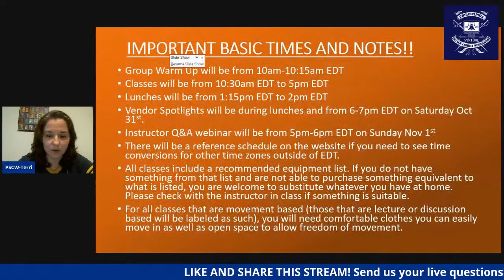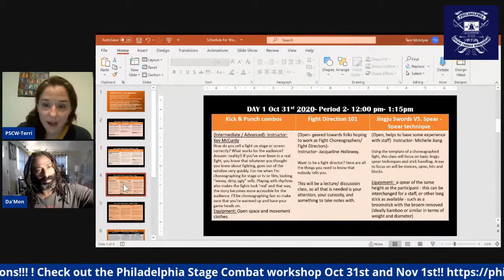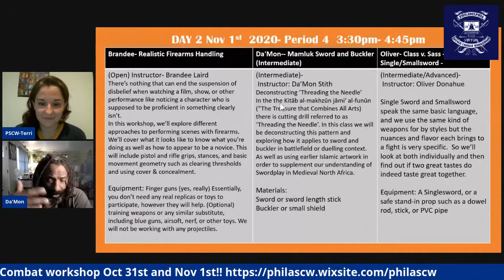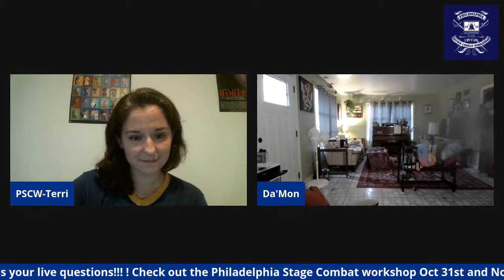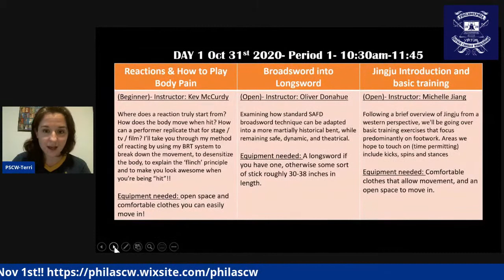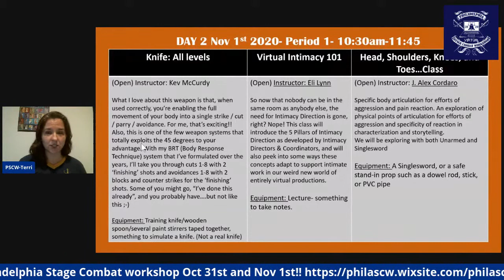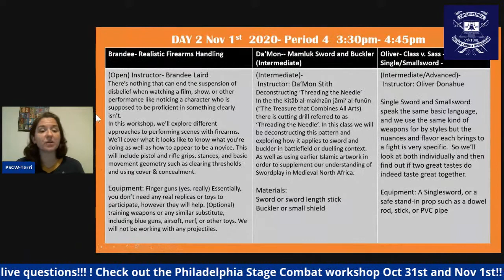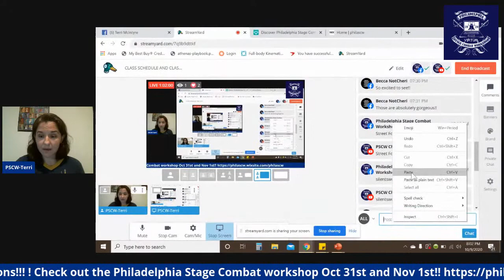CLASS SCHEDULE AND CLASS DESCRIPTIONS!!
In this Live Stream, we will be officially debuting the schedule for this year!! If you are wondering what all the classes are for this year, please check out this stream! Share this and tune in live if you can!!